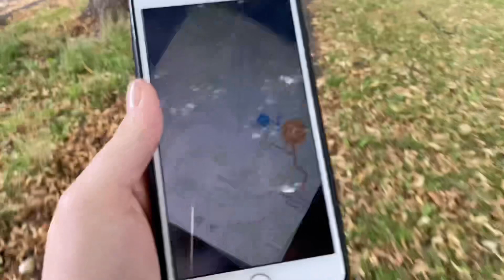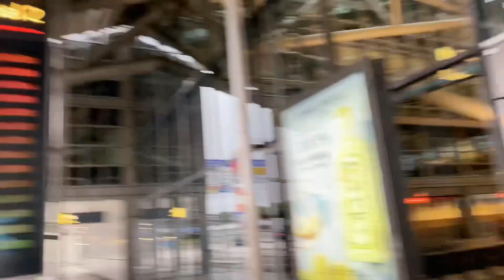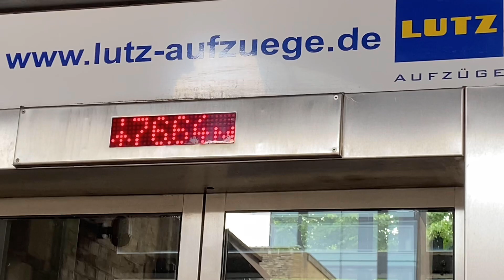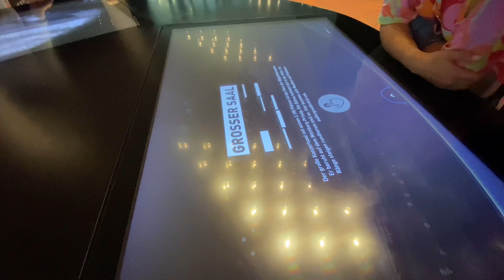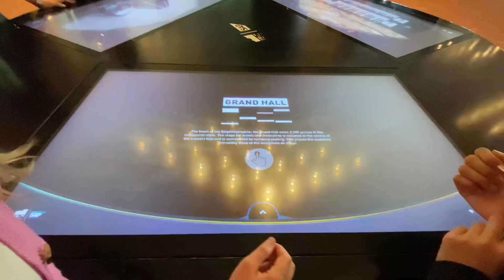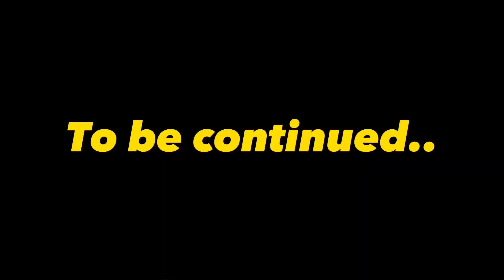British Family First Time In Germany 🇩🇪 |First Impression